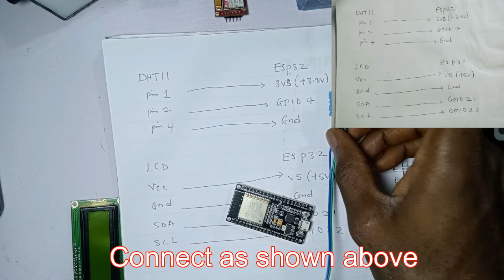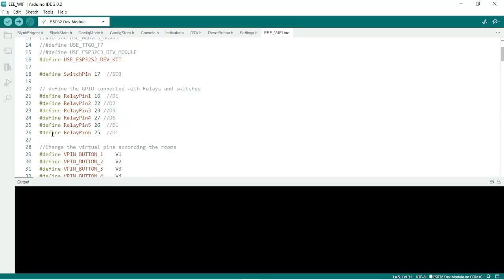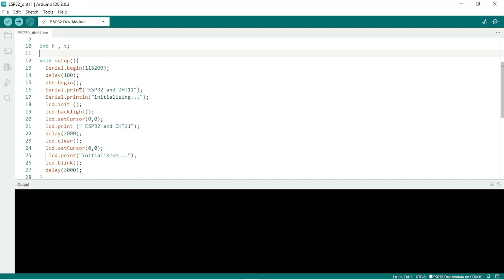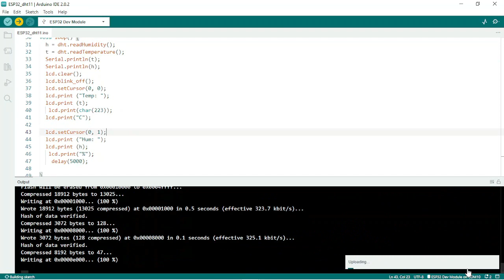How To Interface ESP32 With DHT11 Temperature/Humidity Sensor & i2c LCD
In the video, I showed how to interface esp32 development board with dht11 temperature/humidity sensor and i2c 16x2

In the next video I will show how to connect ESP32 development board to the New blynk 2.0